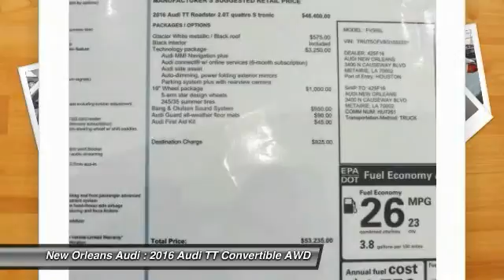2016 Audi TT Metairie LA N022289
2016 Audi TT 2.0T

Looking for the right convertible? Today could be your lucky day. With 10 miles, this Glacier White Metallic/Black Roof, 2016 Audi TT equipped with Automatic transmission could be yours. Request more information and set up a test drive right away.